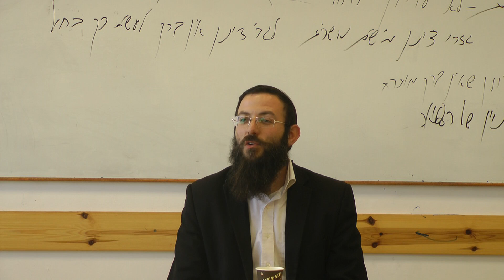Yom Aatsamaout - questions reponses - Rav Ariel Elkouby